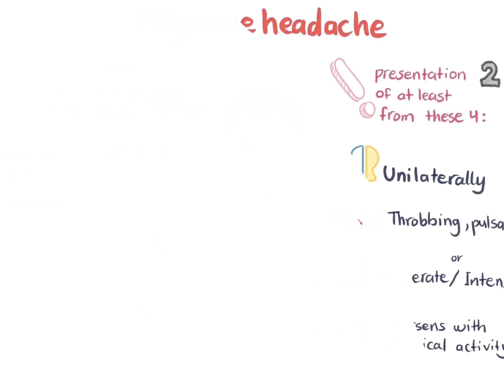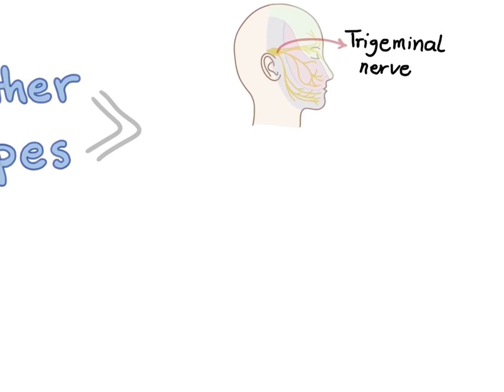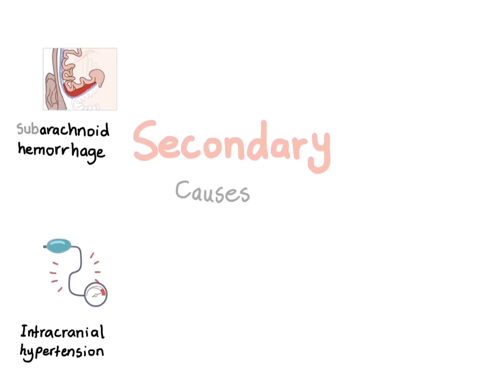step academy II- headache